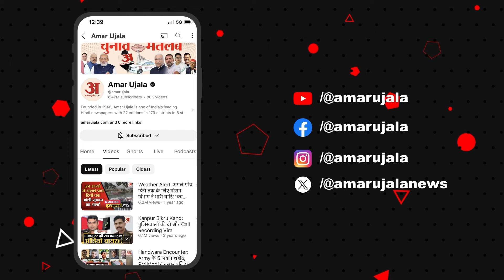Haldwani में नशे में धुत कार सवारों ने युवतियों को घेरा, वीडियो वायरल, पुलिस ने लिया एक्शन